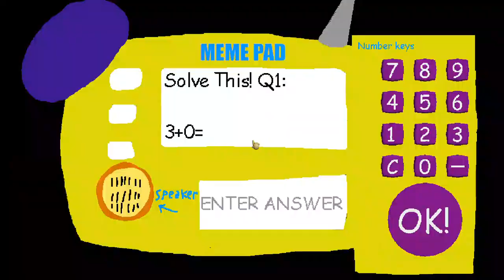Barno what have limon game done to you - Barno's Basics Free Exclusive Edition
I hate Limon games but this was a mod made by 0th Prize so don't say it by Limon games, i hate Limon games